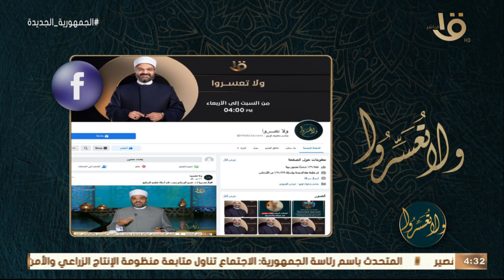ولا تعسروا | تفاوت الاحتياجات بين الزوجين مع د. عمرو الورداني حلقة كاملة 4-9-2022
ولا تعسروا | تفاوت الاحتياجات بين الزوجين مع د. عمرو الورداني حلقة كاملة